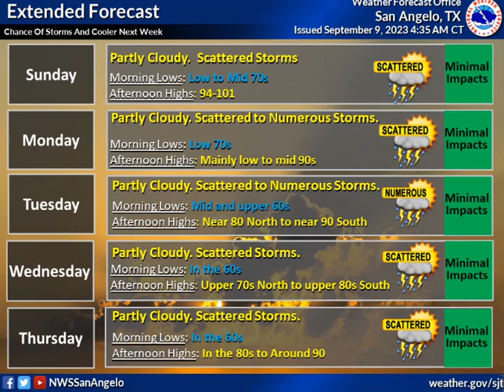Daily Weather Briefing - 09/09/23